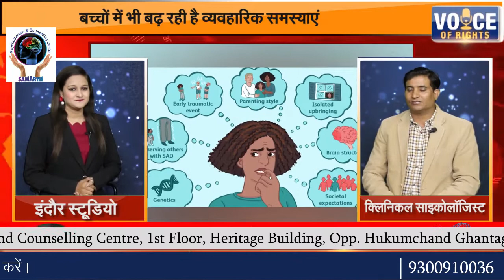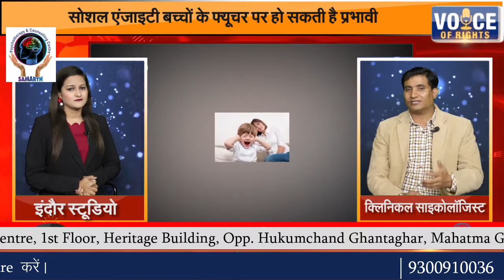Social Anxiety Explained - Interview with Clinical Psychologist, Dr. Sanjeev Tripathi | हिंदी में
What does social anxiety look like and how can you overcome it? जानिये Dr. Sanjeev Tripathi से इस exclusive interview में।

11AM - 7PM, Monday - Saturday
1st Floor, Heritage Building, Opp. Hukumchand Ghantaghar, MG Rd, Indore, Madhya Pradesh - 452001